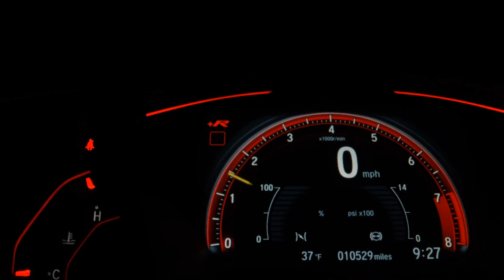VOLKSWAGEN FUSCA - 1962 - São Bernardo do Campo/SP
A sua busca acaba aqui, o carro que você procura está na RW Motors. Veículos de procedência e preço justo em um só lugar, nossa equipe está pronta para lhe atender da melhor forma. Venha nos visitar e saia de carro novo!

- Trabalhamos com todas as financeiras;
- A melhor avaliação do seu usado na troca;
- Melhores taxas de financiamento.

Dados do Veículo
Veículo: VOLKSWAGEN / FUSCA 1.2 8V
Ano: 1962/1962
Combustível: GASOLINA
Portas: 2 PORTAS
Câmbio: Manual
Cor: AZUL
KM: 38.000